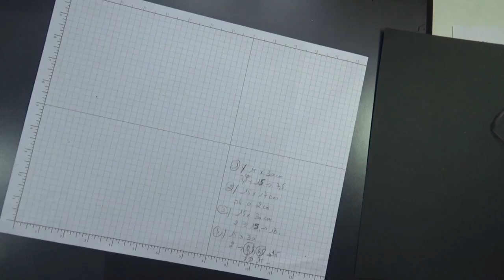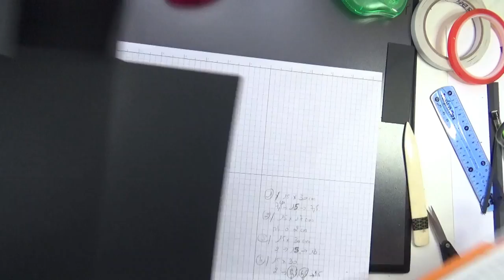TUTORIEL BOITE A EXPLOSION ST VALENTIN 2018 - Partie 1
Déroulez c'est rempli ! .

Je vous présente une boîte à explosion ou explosion box réalisée avec les magnifiques papiers de la marque "Alexandra RENKE"

J'ai également utilisé les découpes de silhouette de la bibliothèque de la marque SILHOUETTE sur la boutique en ligne.

Pour celles et ceux qui n'ont pas la machine, vous pouvez également trouvé des dies de découpe de visages de profils de personnes ou bien tout autre silhouette de personnage ou sujet qui vous touche de près : un animal, des fleurs, des cœurs, une arche de jardin, une ombrelle, un enfant, un coucher de soleil, une voiture stylée etc...

A suivre dans une autre vidéo, la seconde partie pour un tutoriel pour l'élaboration de la boîte intérieure et la finition déco !

Testez, râlez, recommencez jusqu'à ce que cela vous plaise ! lol ;-)

DIFFUSION
L'esprit de partage est le fil conducteur de ma chaîne.
Si vous utilisez ce tutoriel ou images pour la diffuser sur une autre chaîne YT ou tout autre support média, je vous remercie de bien vouloir mentionner cette chaîne et de mettre le lien de SCRAP DESIGN en barre d'info.

Cette vidéo originale a été diffusée la 1ère fois sur ma chaîne YT SCRAP DESIGN le 8 février 2018

INFORMATIONS DIVERSES
Je ne travaille pour aucune enseigne, ce sont des achats personnels.

Artiste : __url_artiste__